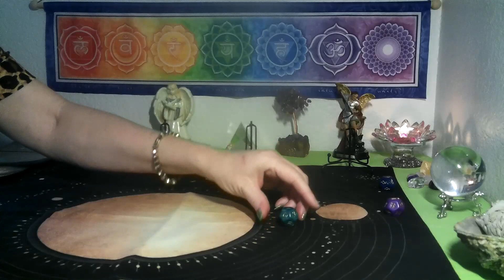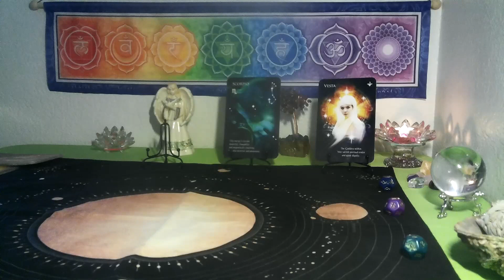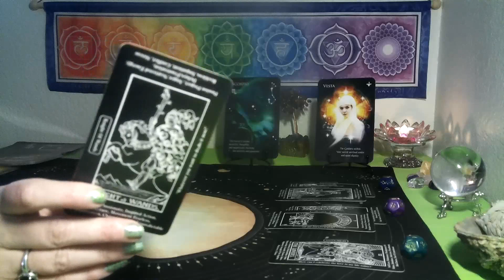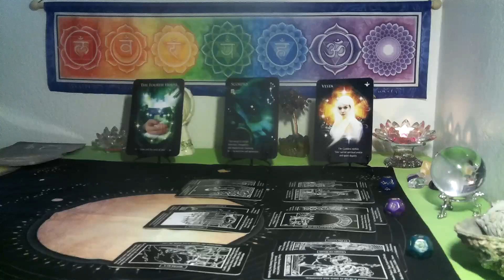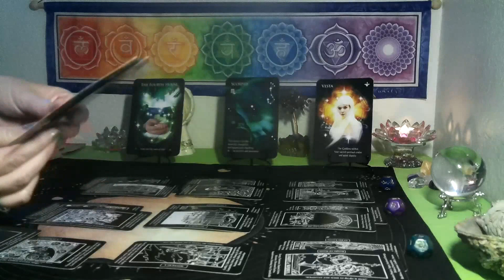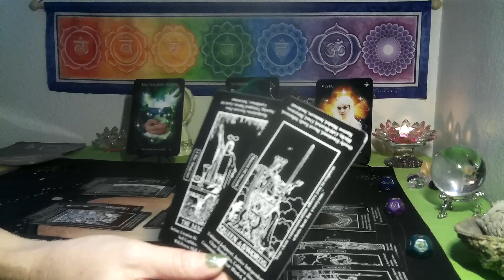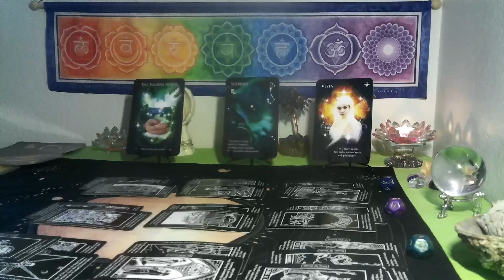ARIES/ TAURUS CUSP~💪🏽 STANDING STRONG IN HIGH PRIESTESS MODE!🌟SEPTEMBER 2024